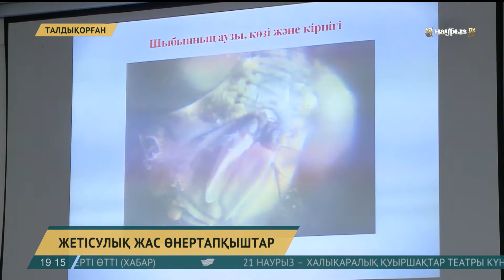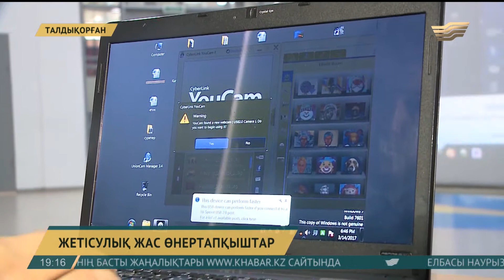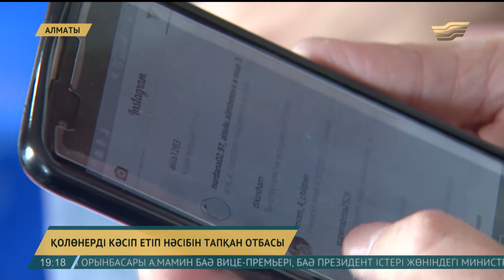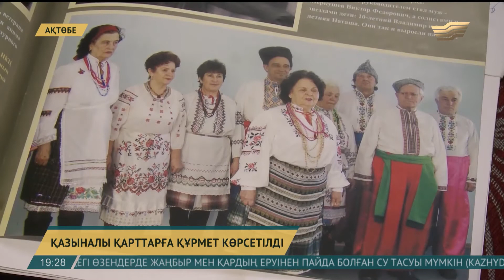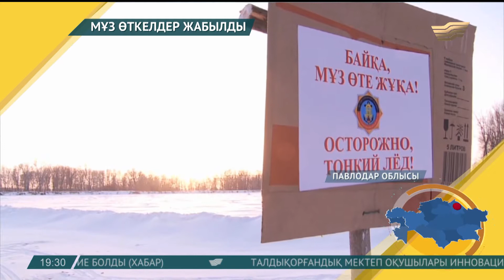21 наурыз 2017 жыл - 19.00 қорытынды жаңалықтар